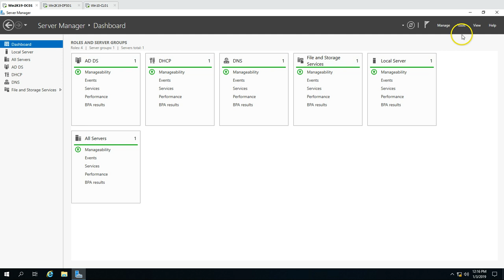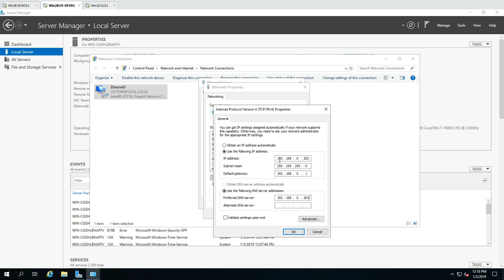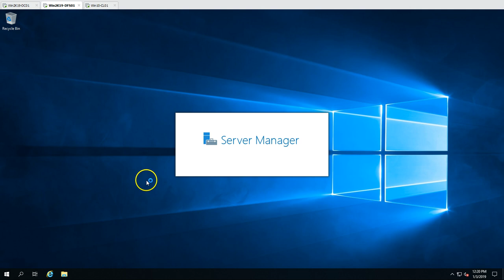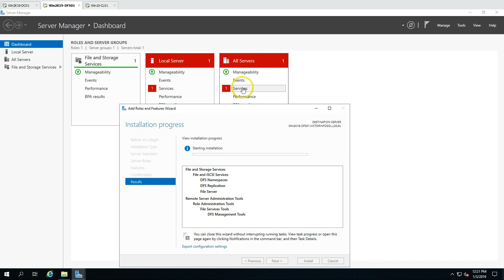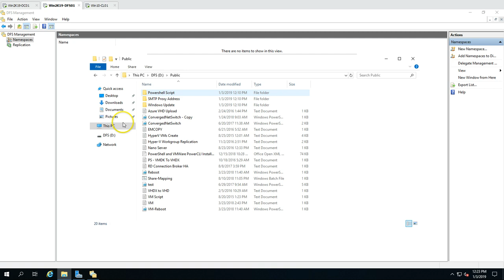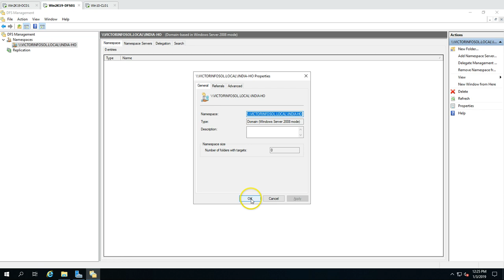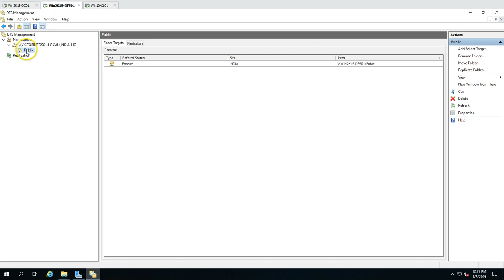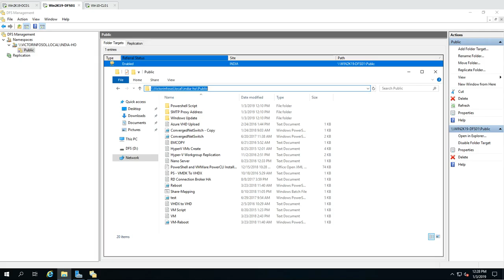Windows Server 2019 Training 19 - How to Install and Configure DFS on Windows Server 2019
Hi Friends,

On My channel you will find all Step By step guides and How to guide.
You will also find video related with.

server 2019
server 2019 hyper-v
server 2019 essentials
server 2019 features
server 2019 election
server 2019 preview
server 2019 new features
server 2019 deep dive
server 2019 ad
server 2019 activation
server 2019 azure
server 2019 admin center download
server 2019 books
server 2019 cluster
server 2019 containers
windows server 2019 core
windows server 2019 admin center
server 2019 DHCP
server 2019 domain controller
server 2019 docker
server 2019 DNS
server 2019 demo
server 2019 download link
server 2019 data center
server 2019 evaluation
windows server 2019 new features
server 2019 group policy
server 2019 ga
server 2019 gui download
windows server 2019 gui
server 2019 hyper converged
server 2019 hci
windows server 2019 hindi
server 2019 install gui
server 2019 in place upgrade
server 2019 join domain
server 2019 kms key
server 2019 license key
Microsoft windows server 2019
Microsoft server 2019
ms server 2019
Microsoft server 2019 preview
Microsoft windows server 2019 overview
server 2019 new
server 2019 overview
windows server 2019 overview
server 2019 preview GUI
server 2019 preview download
server 2019 product key
server 2019 remote desktop
server 2019 refs
server 2019 rdp
server 2019 remote desktop services
server 2019 security
windows server 2019 storage spaces
windows server 2019 tutorial
server 2019 upgrade
server 2019 updates
server 2019 vmware
server 2019 vs 2016
windows server 2019 vs 2016
windows server 2019 virtualbox
hyper-v server 2019
Microsoft hyper-v server 2019
server 2019 wsus
server 2019 wds
server 2019 windows admin center
windows server 2019
windows server 2019 installation
server 2019 YouTube

Thanks
Vikas Singh